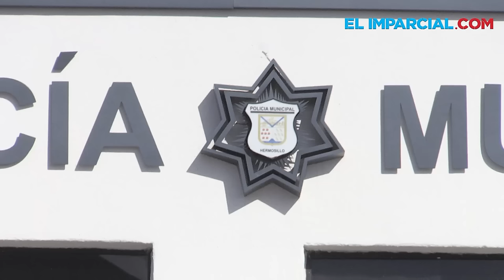Por faltas y abusos hay 94 policías en la mira